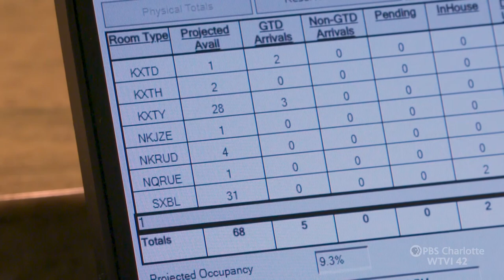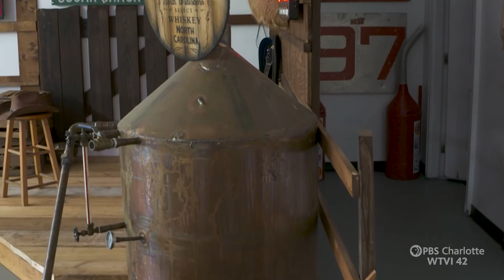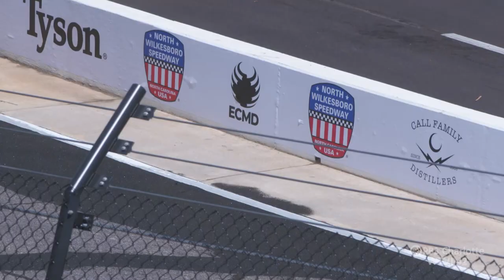Racing Returns to North Wilkesboro | Carolina Impact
Racing returns to its roots in North Wilkesboro this week – as NASCAR brings its annual All Star Race back to the place fans used to call ‘Thunder in the Hills’. But North Wilkesboro Speedway hasn’t had a NASCAR race in twenty seven years. Until now. Carolina Impact takes you to North Wilkesboro, where North Carolina's historic first racetrack gets a second chance to make history again. Racing Returns to North Wilkesboro, on Carolina Impact.

Footage courtesy of:
ABC Sports
FOX Sports
HHP/NWS Photo
MerleFest
NASCAR
North Wilkesboro Speedway
NWS Video
Ryini Beats
Wilkes Chamber of Commerce
Wilkes EDC

00:00 Introduction
00:42 The moment that everyone knew had to continue
01:34 The moment that everything aligned.
02:21 Past, and future, fans come together
03:25 Tickets seold out quickly
03:56 Getting back to their roots
04:31 The Wilkes County comeback
05:30 It's all ready a win for Wilkes County